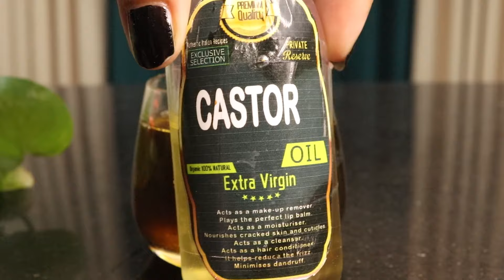Homemade klonji oil | کلونجی کا تیل اور اسکا استعمال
Instagram Shumailas Diary:
انسٹاگرام لنک شمائلہ⬇⬇⬇⬇⬇

YouTube channel link Shumailas Diary:
یوٹیوب چینل لنک شمائلہ⬇⬇⬇⬇⬇

Facebook page link Shumailas Diary:
فیس بک شمائلہ⬇⬇⬇⬇